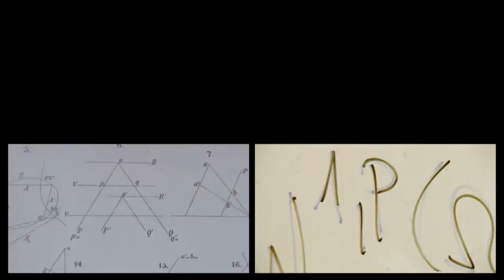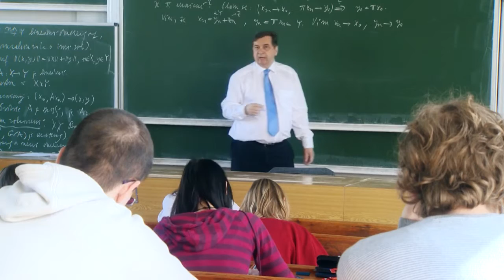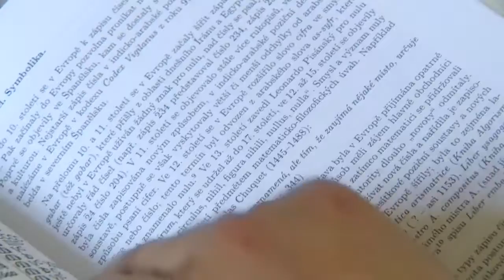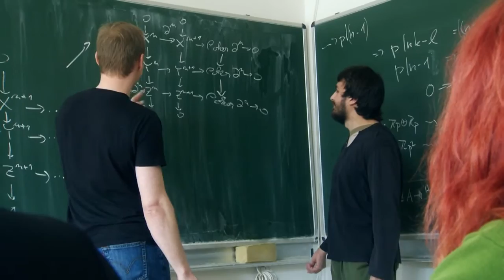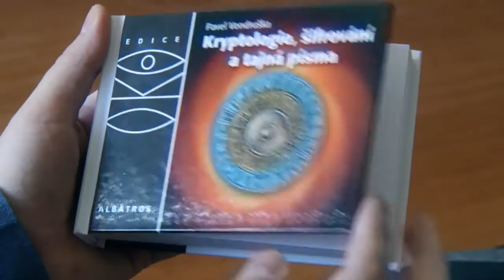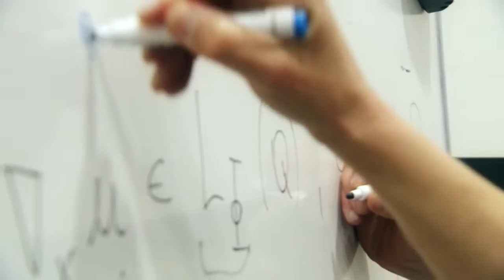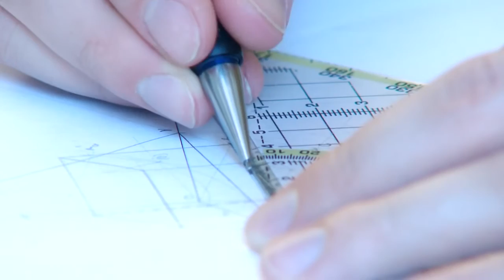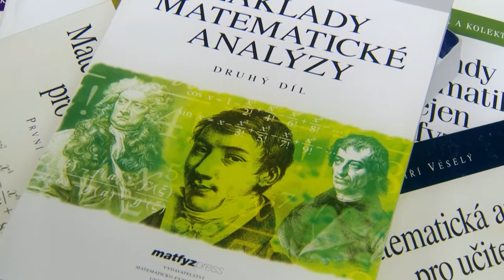matematika_en_720p.mp4